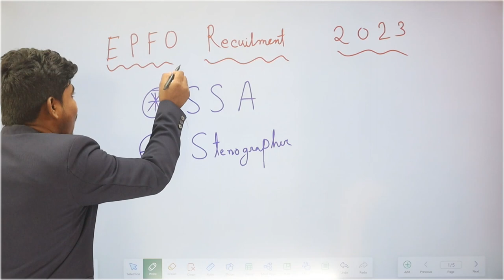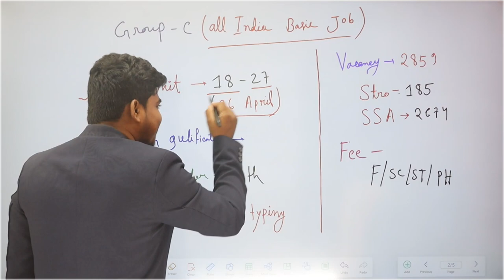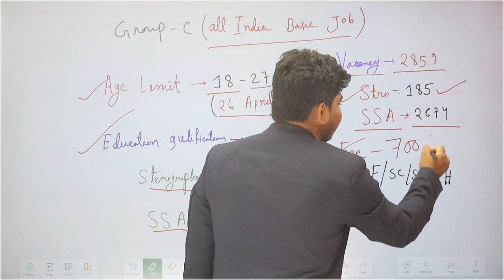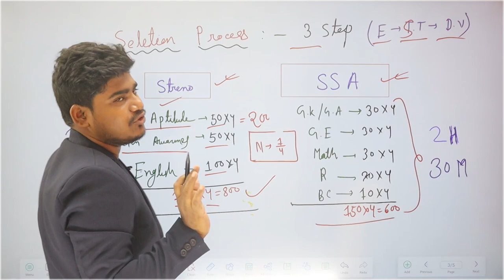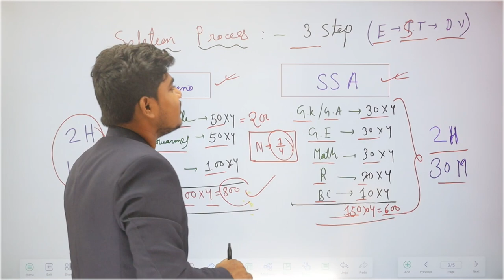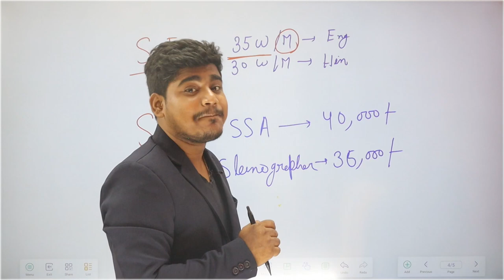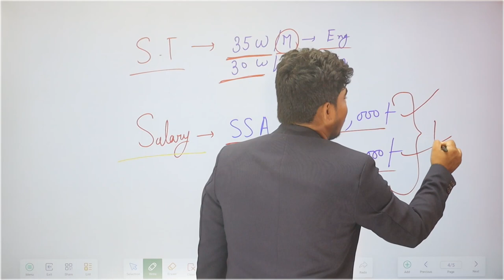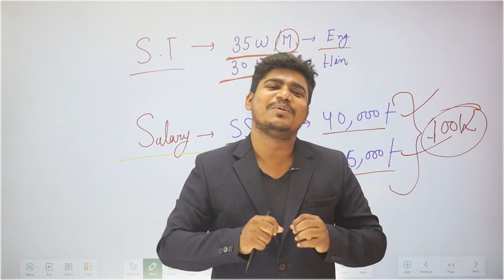প্রভিডেন্ট ফান্ডে সরকারি চাকরি || EPFO Social Security Assistant Recruitment 2023 | Group 'C' Posts